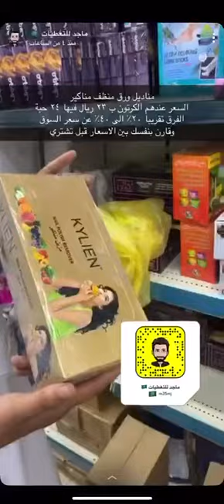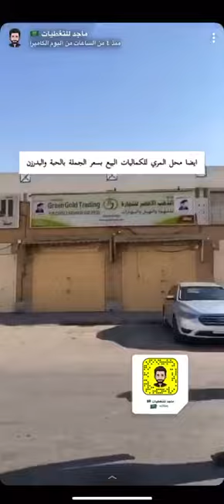تغطية جملة الصيدليات في الرياض باقل الاسعار الجزء الرابع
كامل التغطيات على حسابات مواقع التواصل الاجتماعي ماجد للتغطيات

تويتر